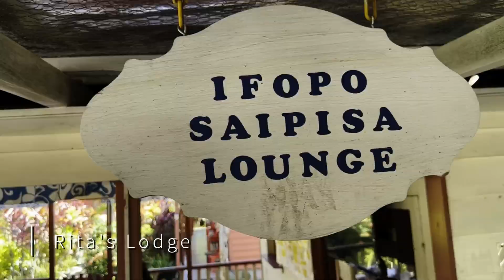Exploring UPOLU, SAMOA | TO SUA | Giant Clams | Family Travel Montage 2023 | Papaseea Sliding Rocks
A Travel montage of us exploring the beautiful island of Upolu, Samoa with my family. The first week we spend in Savai’i(See video below), this week we are in Upolu. My grandparents live here near Apia. There are many things to do on Upon. The Montage includes places such as Ritas lodge, a beautiful place to stay, Papase’ea Sliding rocks, Palolo Deep which is perfect for snorkeling, Lalumanu beach, To Sea ocean Trench and Piula Cave Pool. Enjoy